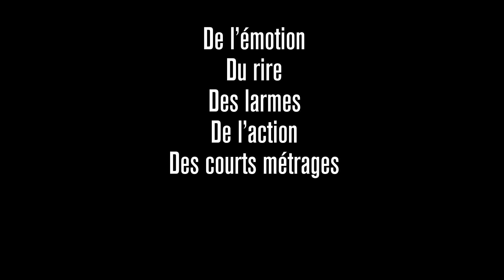Best of Courts-métrages - Bande-annonce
Montage d'extraits des courts-métrages disponibles en libre accès sur e-cinema.com.